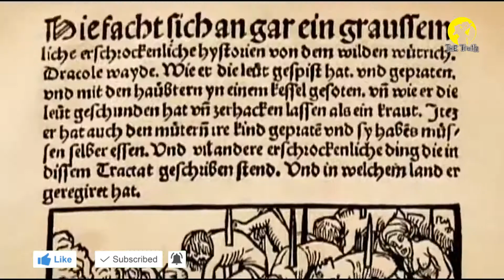ইতিহাসের এক ভয়ংকর রক্তপিপাসু শাসক | Story of Vlad The Impaler | The truth Bangla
You Can Share your Ideas In comment Box.
ইতিহাসের এক ভয়ংকর রক্ত পিপাসু শাসক | Story of Vlad The Impaler | The truth Bangla |

কী?,কখন?,কীভাবে?,কোথায়?,কে?,কোনটি?,কেন?